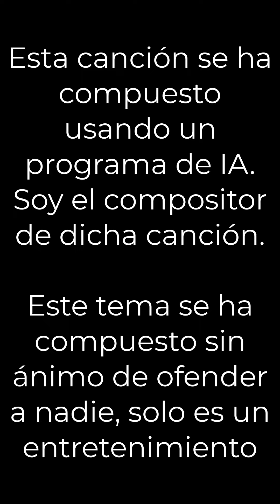Nacido en libertad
@RubenGisbert cancion.